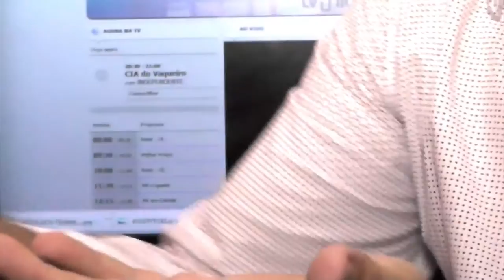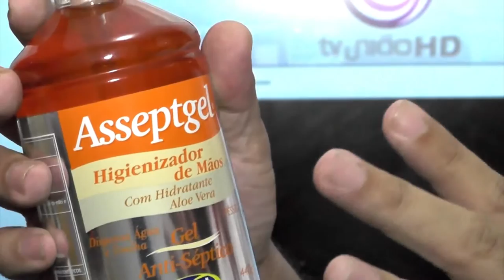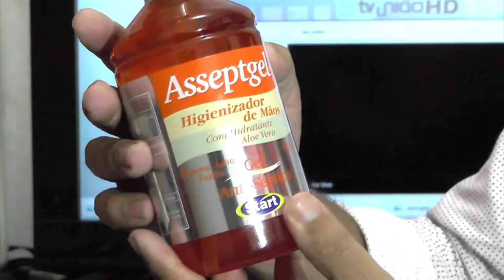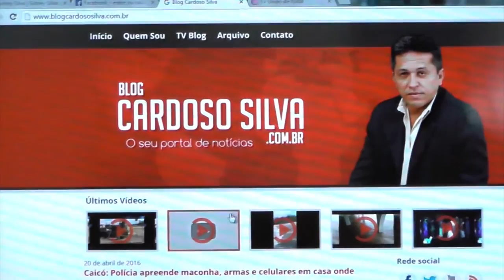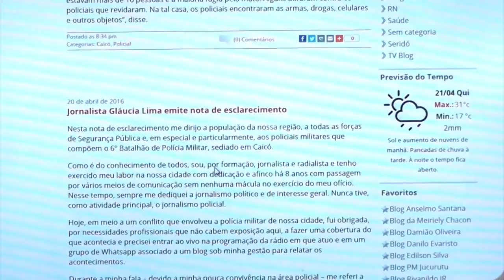CONEXÃO RN 23 04 16